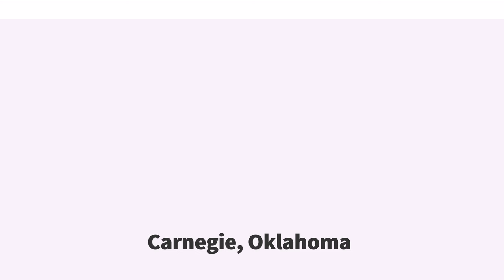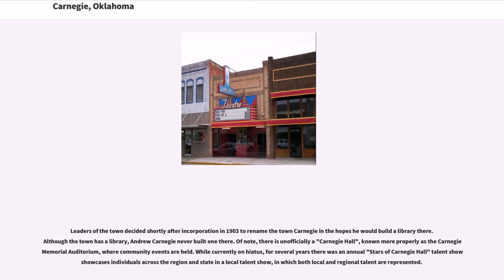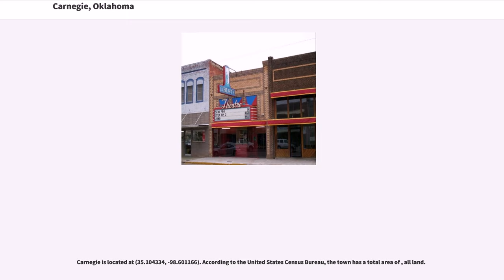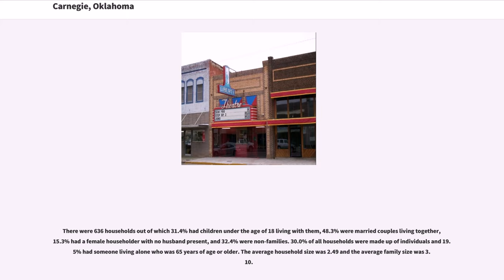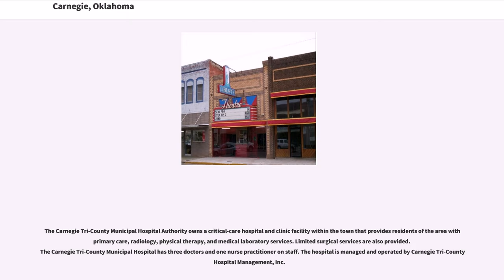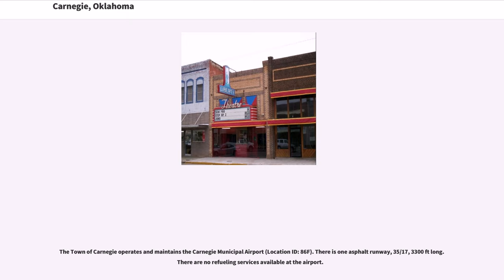Carnegie, Oklahoma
Carnegie is a town in Caddo County, Oklahoma, United States. The population was 1,723 at the 2010 census, a 1.7 percent decline from 1,752 at the 2000 census.

Carnegie was named after the famous Scottish American philanthropist, Andrew Carnegie. The original name of the town was Latham. The town was originally platted as North and South Latham. North Latham was north of the Washita River, while South Latham was south of the river. North Latham was really intended to be the commercial hub, but was never developed. The Rock Island Railroad was supposed to go along the north side of the river. The railroad was relocated along the south bank of the Washita. So South Latham became the commercial hub. North Latham withered and/or was never developed. It was standard procedure to locate a railroad where the land owner paid the largest bribe to the owner of the railroad. We have lost enough history to be unable to determine if this were the case. It was not illegal.

Leaders of the town decided shortly after incorporation in 1903 to rename the town Carnegie in the hopes he would build a library there. Although the town has a library, Andrew Carnegie never built one there. Of note, there is unofficially a "Carnegie Hall", known more properly as the Carnegie Memorial Auditorium, where community events are held. While currently on hiatus, for several years there was an annual "Stars of Carnegie Hall" talent show showcases individuals across the region and state in a local talent show, in which both local and regional talent are represented.

Carnegie High School has won three state titles in boys basketball (1988,1992,1996), as well as three titles in girls cross country (2002,2003,2004). Carnegie High also has two won state titles in boys cross country.(1999,2000)

The Kiowa Tribe of Oklahoma headquarters are located in Carnegie.

Carnegie is located at (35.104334,...